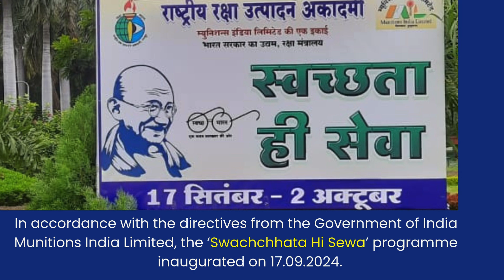Swachhata Hi Sewa 2024 commenced at NADP from 17th Sept to 2nd Oct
Swachhata Hi Sewa 2024 commenced at NADP from 17th Sept to 2nd Oct, following directions from the Government of India and Munitions India Limited. Dr. JP Dash, Chief General Manager, inaugurated the program by administering the ‘Swachhata Pledge’ to all officers and staff present. Daily Swachhata activities are being carried out across sections and hostels, with photos being shared regularly.

A Walkathon on 24th Sept raised awareness, and the program concluded with a Tree Plantation drive. Key participants included Dr. JP Dash, Chief General Manager; Dr. A. S. Khan IOFS, General Manager; Shri SAN Murthy, General Manager; Shri Mohan Agrawal, DGM; and other officers and staff. A tribute was paid to Mahatma Gandhi, and Safaimitras were felicitated with cash coupons for their significant contributions.”